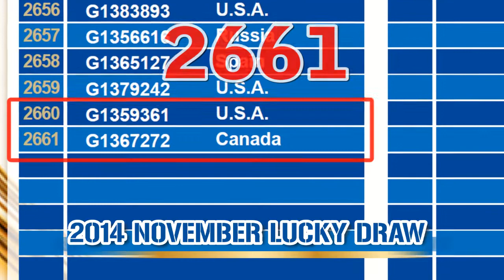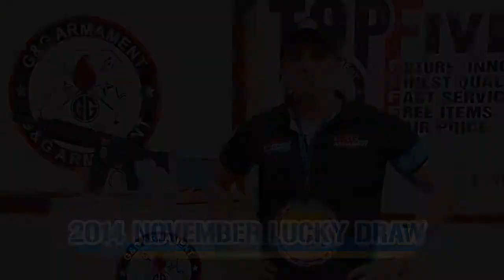G&G Armament Lucky Draw November 2014